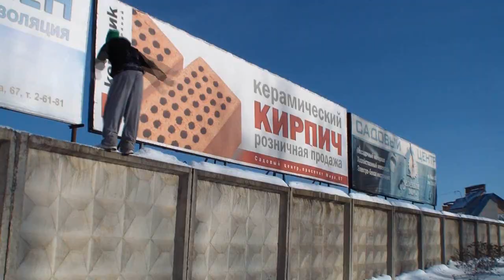parkour КЛАН | Crazy winter 2012 - Pavel Shirokov - Vol.1 CLAN –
- магазин одежды для паркура. kalenji, штаны, толстовки и футболки.

Павел Широковхорошо паркурит зимой

sound: J Magik feat Dee Freer - In Pieces (Xilent remix)

Наши проекты:

Parkour КЛАНshop - Паркур магазин, очень низкие цены, отправляем Kalenji по всей России!

soundКЛАН - Страничка, где ты сможешь найти любую музыку из клипов, или просто наслаждаться новыми треками каждый день!